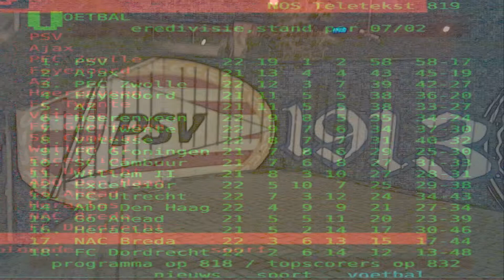PSV, De Schaal Komt Steeds Dichterbij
Na de Gewonnen wedstrijd tegen FC Utrecht 7 Februari 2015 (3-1) kan ik als ras echte supporter alleen maar trots zijn op de prestaties van mijn club en het respect naar het bestuur van PSV want er is geen 1 basis speler verkocht tijdens de transfer periode zoals ze hadden beloofd want 1 ding telt in EHV de Titel het Kampioenschap en zo Maakt Eendracht Macht en daarom heb ik deze video met de beelden van de 1e seizoenshelft speciaal voor mijn club gemaakt want ik weet zeker wij gaan een Feestje Bouwen.